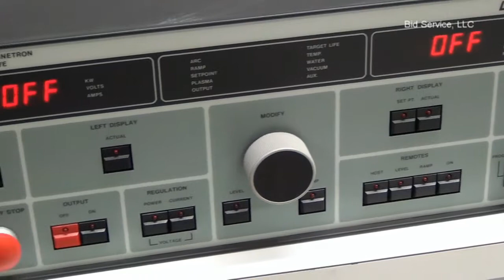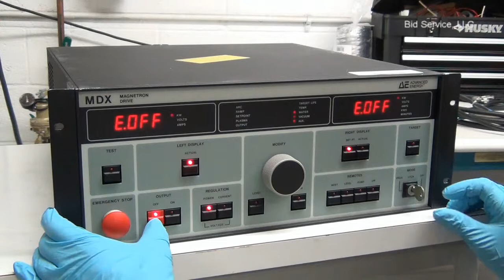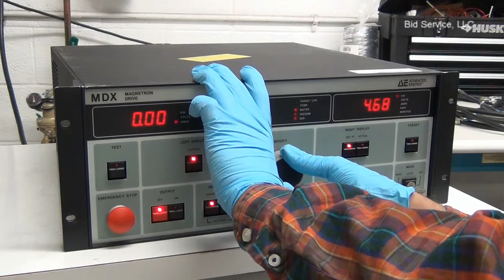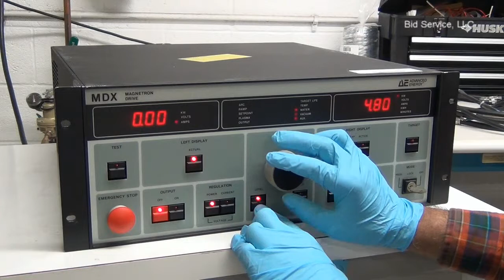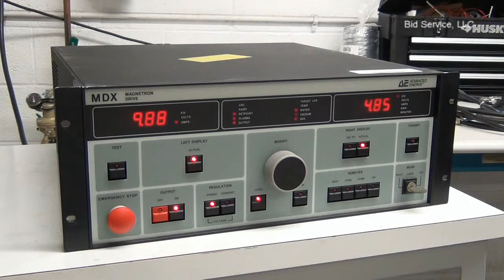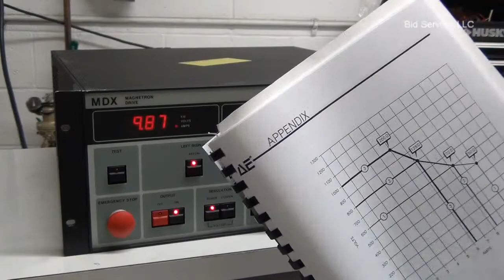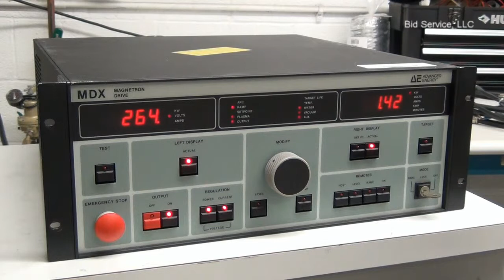Advanced Energy MDX-5K Magnetron Power Supply #59544